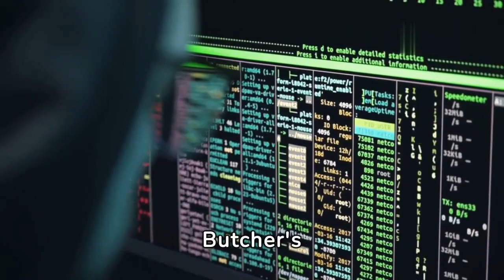The Wrestling Rumor Mill: Reigns' Hiatus, Giulia's Arrival, and More!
ReignsHiatus
GiuliaDebuts
WrestlingRumors
WWENews
PWInsider
WrestleTalk
SmackDown
Raw
AEWDynamite
ImpactWrestling